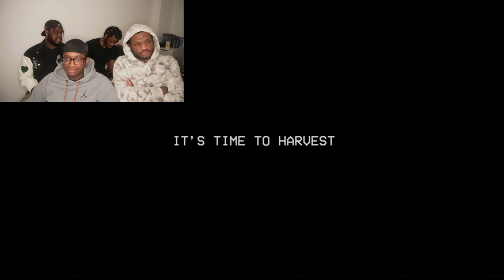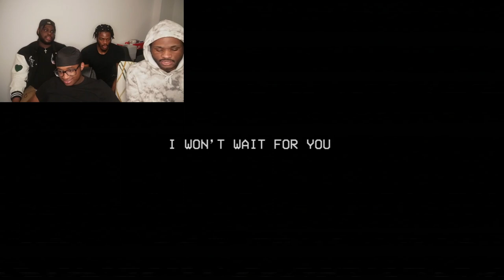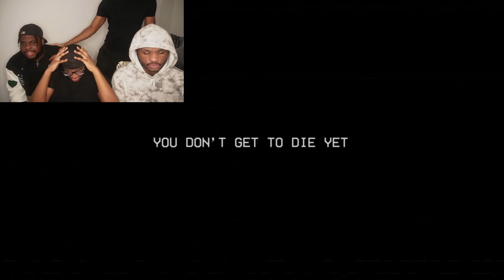Aydee Plays | Poppy Playtime Chapter 3 - Part 3 (Jumpscares💀)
If you Liked the Video, Request Other Games and Challenges you would like me to do.💯

TIME STAMPS
00:00 - Teaser
02:27 - Jumpscare 1💀
03:40 - Bro she popped out of nowhere?!?!😐
05:15 - Jumpscare 2💀
07:39 - tryna catch a whine😂😂
09:23 - accept the death
11:28 - Jumpscare 3💀
12:40 - Jumpscare 4💀
13:39 - Stop it, Get some help
14:15 - the way she turned her neck💀
17:28 - man said "dont give up"
17:39 - "bros more focused on then whine than the gameplay"🤣
20:06 - now things get serious
23:29 - So close, yet So far...
26:13 - well we made it, sort of...
23:33 - I Gave up, to be continued